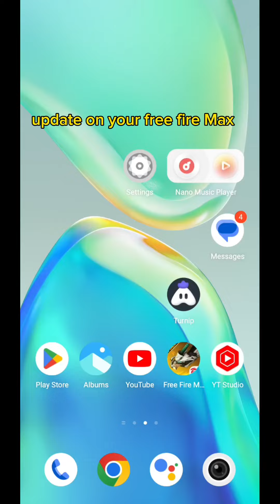Free Fire Max Red Damage Is Back Wow Omg 😱😱 please subscribe to my channel 🥰 and thanks for watching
Description
Free Fire Top Country
1.Garena Free Fire Indonesia Live
2.Garena Free Fire Brazil Live
3.Garena Free Fire Brasil Live
4.Garena Free Fire lndia Live
6 Garena Eree Eire Thailandl ive
Two side gamer
1vs4Challenge
callmenoob
wav
epassgiveway
1. Garena free fire
2. Free fire game
3. Free fire diamond
* Free fire top up
6. Free fire garena max
7. Free fire alok
8. Free fire gameplay
9. Free fire site
10. Free fire new
11. Free fire dj Alok free
12. Top up free fire
sn gamer live
15. Tecno gamer free fire
16. Free fire diamond top up
17. garena free fire game
18. Pubg vs free fire
19..free fire dị alok free
20. Desi gamer live
21. Free fire game apps
2 Garena free fire online play
24. Garena free fire online
25. As gaming live
26. Nagar Shoaib ali India
27. Nagar Shoaib ali India live
28. Nagar Shoaib ali India shorts ff
29. Free fire game
30. Free fire collection versus
32 Free fre funny tiktok
33. Free fire best collection
34. Free fire collection versus youtubers
35. FREE FIRE YOU TUBERS
account
@TWO SIDE GAMERS
@TWO SIDE SHORTS
@nagar shoaib ali

free fire
free fire new song

fire fire
free fire gaana
free fire pubg ki ladai
free fire song
free fire vs pubg shorts
ali gamer
ff
ff status
fifa
fire fire
fire movie
florina gogoi
free
free fire dijiye
free fire headshot trick
free fire ka comedy
free fire ka short video
free fire ka update kab milega
free fire like video
freefire tiktok
game video
game
Thank you so much guys